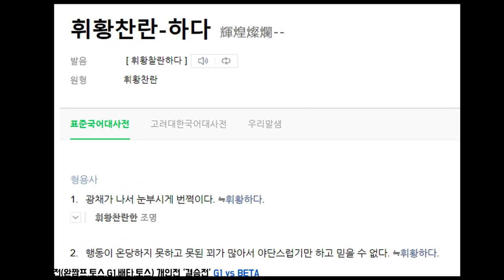전위 드라이브 싸움에서 승부가 갈린다(feat.줄 터져도 랠리에서 이기는 방법) 20A남복 경기 정재훈.허우빈vs김영인.정상민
`19.10.12(토) 전국 4개 모임(완짬프.배타.토스.G1) 이 교류전을 가졌습니다. 단체전이 끝난 후 실시된 개인전에서 G1의 수장이며 전국대회 3관왕을 밥먹듯이 하시는 김영인 회장님과 강원도 왼손의 최강자라 불리우는 정상민 선수와 맞붙게 되었는데요... 눈 호강하는 랠리가 많이 나와버렸습니다ㅋㅋ